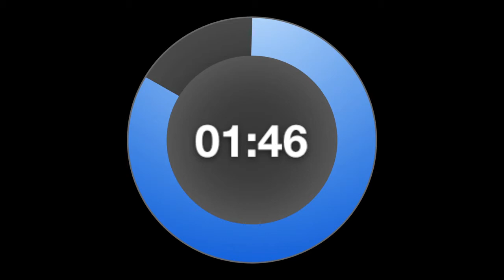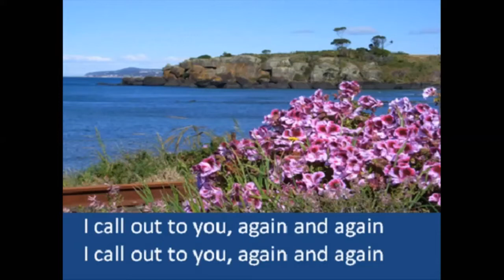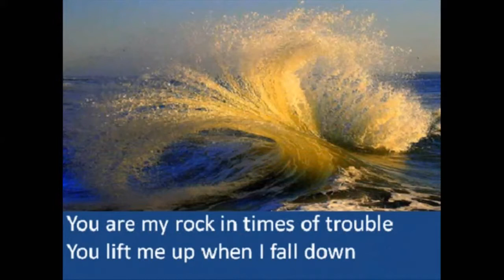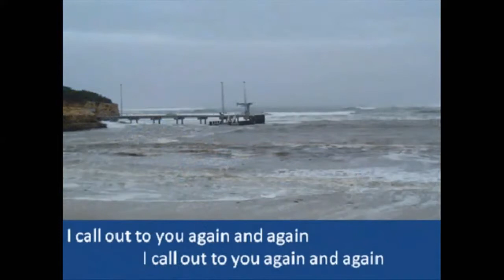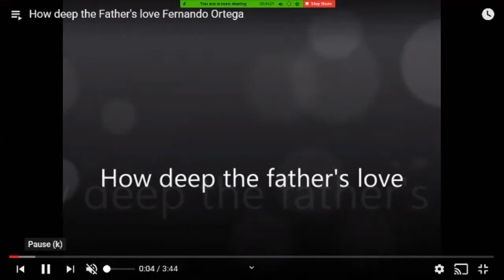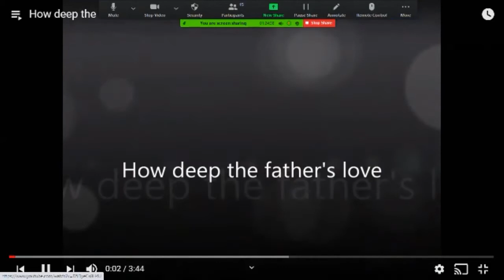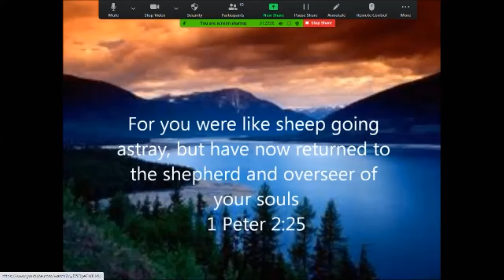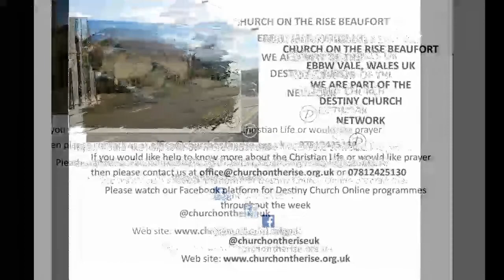"Come nearer the fire" - Paul Davies | Church on the Rise Beaufort Ebbw Vale | Sermon